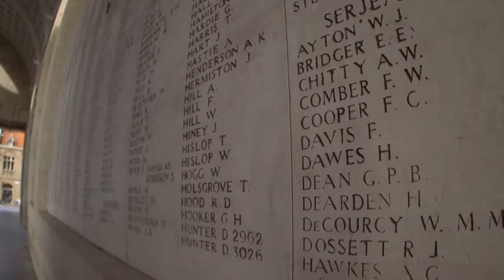Potopení lodě SS Mendi (6.5.2022 ve 20:00 na CS HISTORY)